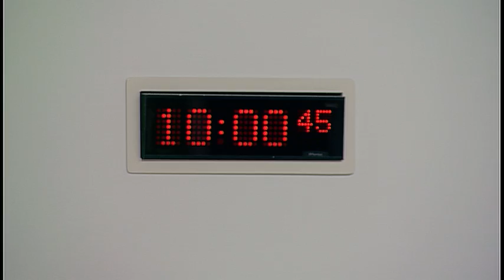Rural Economy and Connectivity Committee - 18 January 2017